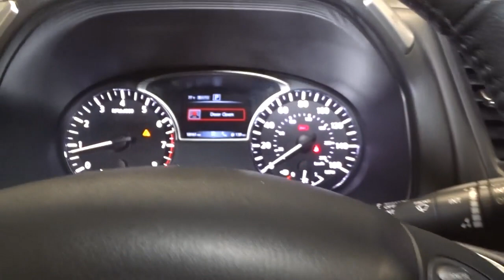2018 Nissan Pathfinder Hillside, Newark, Union, Elizabeth, Springfield, NJ 410424A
White  2018 Nissan Pathfinder available in Hillside, New Jersey at Route 22 Nissan. Servicing the Newark, Union, Elizabeth, Springfield, NJ area.

The Smart Way to Buy! Are you tired of hidden fees and bogus rates ruining your search process? Now there's a way to avoid all of the nonsense Introducing the smart way to buy from Route 22 Nissan the most trusted and respected Nissan dealer in New Jersey serving Hillside, Newark, Irvington ,Elizabeth, Union ,Springfield, Woodbridge, Roselle Park, Linden and North Plainfield. Advantages of the smart way to buy are endless. There is no pressure throughout your search. You can finally feel at ease when purchasing a car since there are no hidden fees, there are no surprises no gimmicks revealed when you finally make a decision. Route 22 Nissan salespeople are direct and value your time, so there is no back and forth or confusion we know it's necessary for you to feel comfortable during the buying process and want to earn your trust. Nissan Certified Pre-Owned Buy Smart Own with Confidence. 167-point inspection, factory backed 7-year 100,000-mile limited warranty 24/7 day a week roadside assistance. *Coverage includes engine drivetrain, transmission and transfer case. Optional Securty+Plus extened protection available. Pease see dealer for coverages This vehicle is loaded with great features, plus it comes with the CARFAX BuyBack Guarantee. Off-road or on the street, this Nissan Pathfinder SL handles with ease. At home in the country and in the city, this 2018 4WD Nissan Pathfinder SL has been wonderfully refined to handle any occasion. Smooth steering, superior acceleration and a supple ride are just a few of its qualities. In addition to being well-cared for, this Nissan Pathfinder has very low mileage making it a rare find. Thank you for giving us the Opportunity for helping you with your New or Used Car purchase. Route 22 Nissan makes every effort to verify all equipment and features on each and every vehicle.Please understand this may be provided by 3rd parties please verify with the dealership for accuracy.
Window Grid And Fixed Antenna,Bose Speakers,2 LCD Monitors In The Front,Radio w/Seek-Scan, Clock, Aux Audio Input Jack and Steering Wheel Controls,Body-Colored Power w/Tilt Down Heated Side Mirrors w/Manual Folding and Turn Signal Indicator,Tailgate/Rear Door Lock Included w/Power Door Locks,Tires: P235/65R18 All-Season,Body-Colored Rear Bumper w/Black Rub Strip/Fascia Accent and Chrome Bumper Insert,Black Grille w/Chrome Surround,Fully Automatic Projector Beam Halogen Daytime Running Headlamps w/Delay-Off,Black Bodyside Cladding,Steel Spare Wheel,Black Side Windows Trim, Black Front Windshield Trim and Black Rear Window Trim,Clearcoat Paint,Body-Colored Front Bumper w/Chrome Bumper Insert,Galvanized Steel/Aluminum Panels,Power Liftgate Rear Cargo Access,Fixed Rear Window w/Fixed Interval Wiper and Defroster,Speed Sensitive Variable Intermittent Wipers,Compact Spare Tire Stored Underbody w/Crankdown,Roof Rack Rails Only,Chrome Door Handles,Deep Tinted Glass,Wheels: 18 Machined Alloy w/Med Met Gray Finish,Front Fog Lamps,Lip Spoiler,Driver Seat,Trip Computer,Seats w/Leatherette Back Material,Cargo Space Lights,Engine Immobilizer,Full Cloth Headliner,Power Rear Windows and Fixed 3rd Row Windows,Fade-To-Off Interior Lighting,Analog Display,Leather Door Trim Insert,Leather Seating Surfaces,Driver Foot Rest,Outside Temp Gauge,Heated Leather Steering Wheel,FOB Controls -inc: Cargo Access, Windows and Remote Engine Start,Power 1st Row Windows w/Driver And Passenger 1-Touch Up/Down,Compass,Systems Monitor,Manual Adjustable Front Head Restraints and Manual Adjustable Rear Head Restraints,Front And Rear Map Lights,Valet Function,Remote Keyless Entry w/Integrated Key Transmitter, 2 Door Curb/Courtesy, Illuminated Entry, Illuminated Ignition Switch and Panic Button,Full Floor Console w/Covered Storage, Mini Overhead Console w/Storage, 4 12V DC Power Outlets and 1 AC Power Outlet,Proximity Key For Doors And Push Button Start,Driver And Passenger Visor Vanity Mirrors w/Driver And Passenger Illumination, Driver And Passenger Auxiliary Mirror,Passenger Seat,HVAC -inc: Underseat Ducts, Headliner/Pillar Ducts and Console Ducts,Interior Trim -inc: Metal-Look Instrument Panel Insert, Metal-Look Door Panel Insert, Metal-Look Console Insert and Chrome/Metal-Look Interior Accents,Power Door Locks w/Autolock Feature,Rear HVAC w/Separate Controls,Cargo Area Concealed Storage,Remote Releases -Inc: Proximity Cargo Access,Distance Pacing w/Traffic Stop-Go,Gauges -inc: Speedometer, Odometer, Engine Coolant Temp, Tachometer, Trip Odometer and Trip